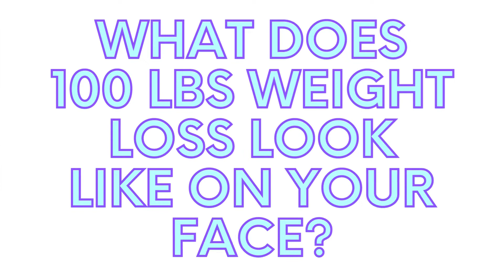What does 100 Pound Weight Loss look like on a woman? (with before & after pictures)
A 5'7 woman, mother of four, shares her before and after pictures from her one hundred pounds of weight loss journey. A great visualization of what 100 pound weight loss looks like on a woman (without surgery, through diet and exercise alone) to keep you on track with your own fitness goals.

Timestamps:
00:00 What does 100 lbs weight loss look like? My history with weight.
01:05 What were my body stats (weight & clothing sizes) before and after losing 100 pounds?
02:02 What does 100 lbs weight loss look like on your face?
02:27 100 lb weight loss transformation before and after full body pictures.
03:00 What does a woman look like in a bikini after losing 100 pounds?
03:15 How long does it take to lose 100 lbs?
03:54 What I hope that you get from watching this video.

If you would like to share or embed this video on a website, please also provide a "do follow" link that goes to the accompanying blog post found

Links to my free fitness series blog posts (will be making videos for them as soon as possible, check my channel library):

1. How I Overcame Emotional Eating
2. How to understand fitness in general
3. Everything you need to know about fitness journaling
4. What you actually need to know about strength training
5. Why drinking enough water needs to become part of your daily fitness routine
6.  Intermittent fasting for long term weight loss
7. How to be more physically active in your everyday life
8. How much protein do you need for weight loss?
9. What you need to know about the link between sleep and fitness.
10. The skinny on carbs and weight management